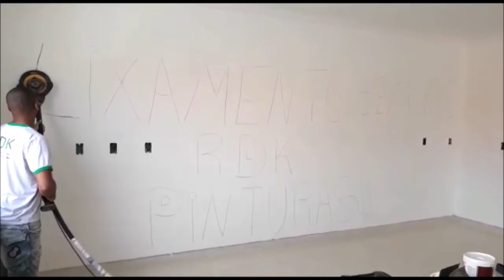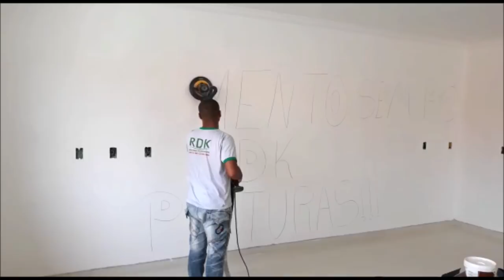INCRÍVEL QUE ESSE LIXADEIRA FAZ/rdkpinturas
E INSCREVA - SE no CANAL pra dar aquela força

TELEFONE PARA AIRLESS►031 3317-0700/ 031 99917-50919

► VIDEOS QUE TEM EM NOSSO CANAL ◄

Como aplicar massa corrida
Como pintar portão
Como fazer marmorato
Como pintar parede
Como aplicar massa corrida com rolo e rodo
como fazer faixas verticais na parede
Como fazer pintura epóx
Como demarca quadra poli esportiva
Como envernizar porta de madeira
Como aplica massa corrida com rolo e rodo
Como preparar tinta para pintar teto
Como preparar tinta para pintar parede
Como fazer parcelanato liquido
Como fazer orçamento
Como polir marmorato só na lixa
Como aplica impermeabilizante na parte externa
Como pintar quadra
Como fazer recorte na parede
Como tira trinca da parede
Como fazer emenda de textura grafiato
Como fazer pintura mecanizada